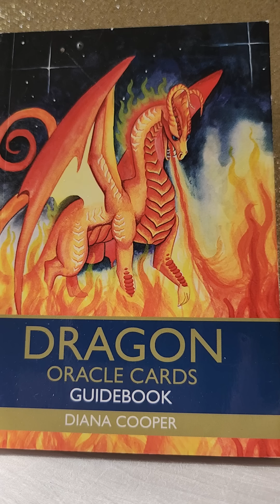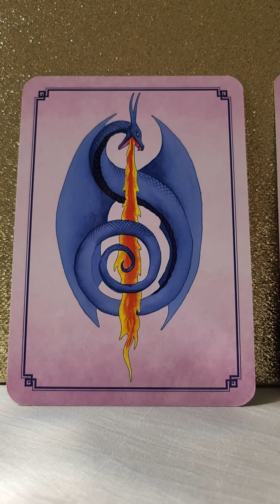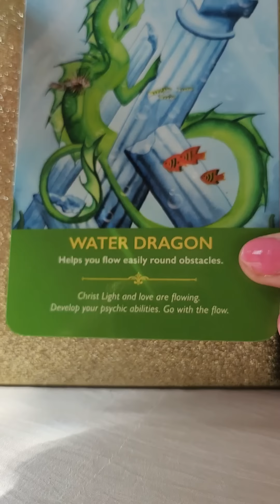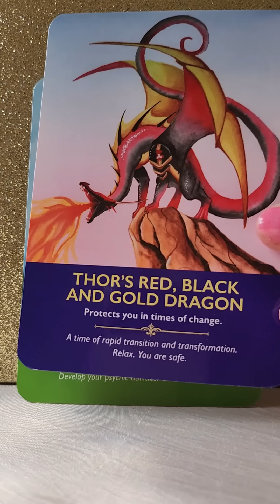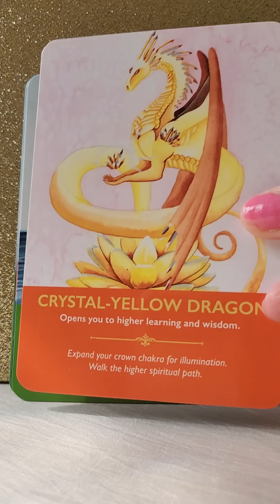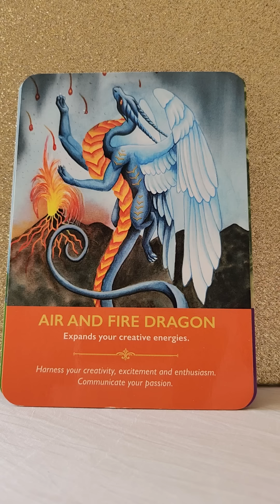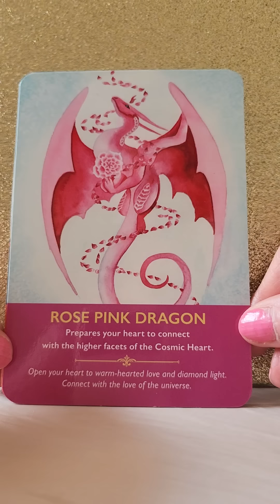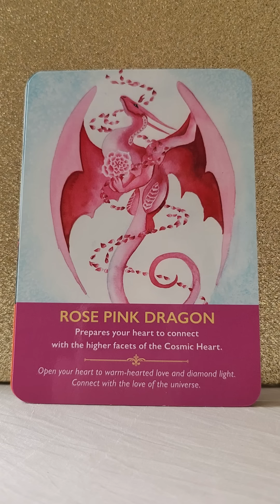The Dragon Brings Good News 🐉 Your Daily Love Reading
Twin Flames
Soul Mates
Soul Connections

💛 Dragon Oracle Cards by Diana Cooper